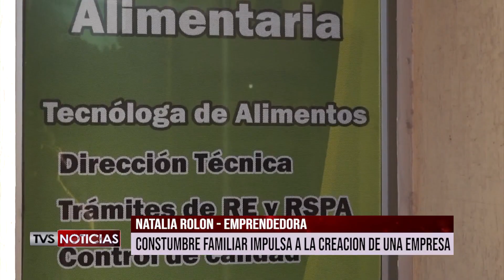remedios artesanales mate